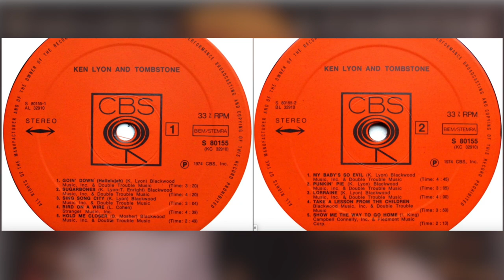Ken Lyon and Tombstone: Show me the way to go Home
Ken Lyon and Tombstone, Show me the way to Go Home. 1974.